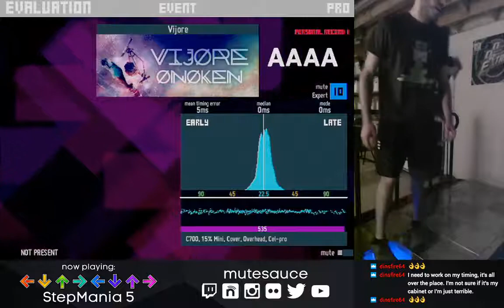mute - Vijore SX10 100%